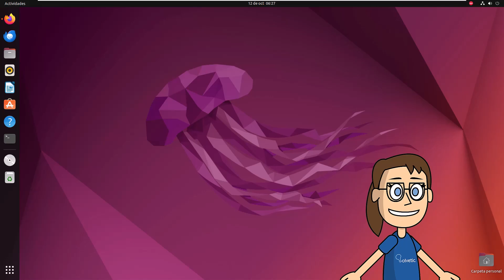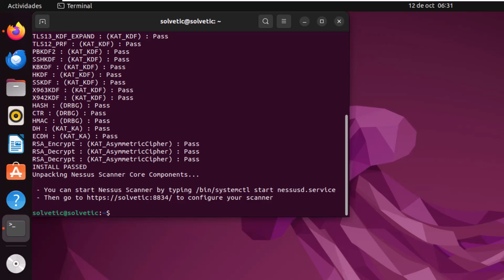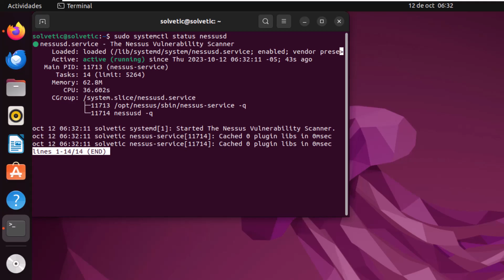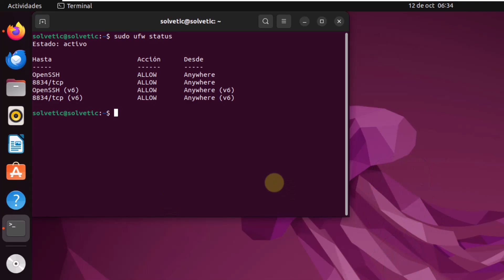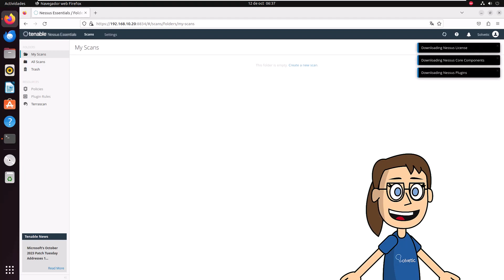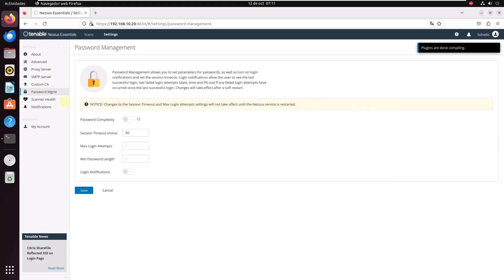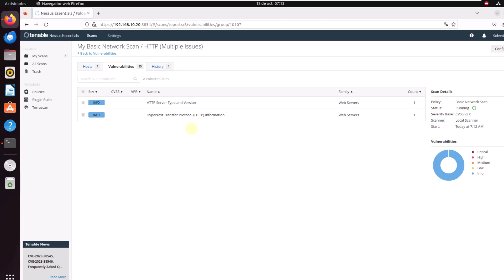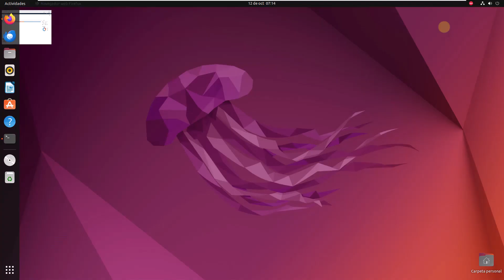Cómo instalar NESSUS en Linux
En este vídeo podrás encontrar de forma detallada todo el proceso para conseguir instalar NESSUS en Linux y así gestionar con más detalle la seguridad de tus sistemas. Si necesitas saber como tener Nessus en Linux mira este vídeo hasta el final porque te lo vamos contando todo.